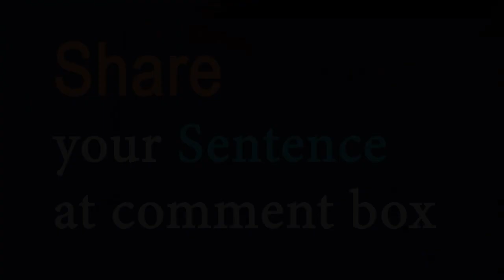Acumen (noun) Word of the Day for March 8th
Acumen (noun)
formal

Meaning - skill in making correct decisions and judgments in a particular subject, such as business or politics:

Sentence - She has considerable business/financial acumen.